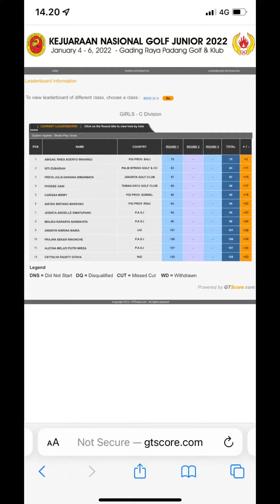Kejuaraan Nasional 2022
my journey to kejurnas 2022